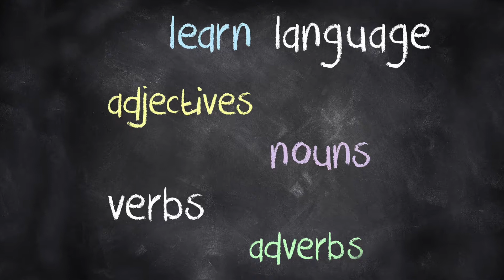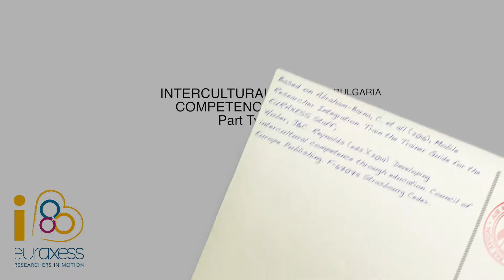Intercultural Competence (Part Two)